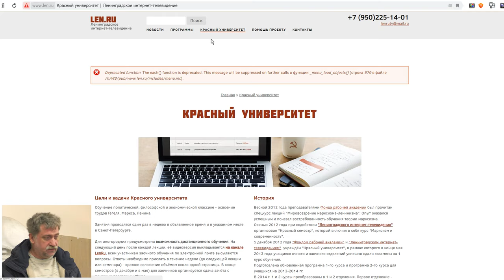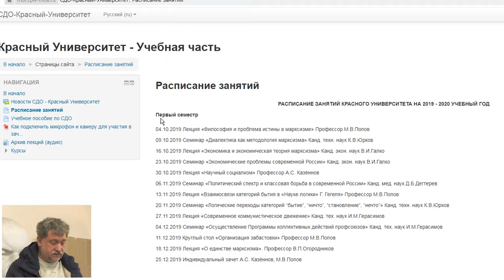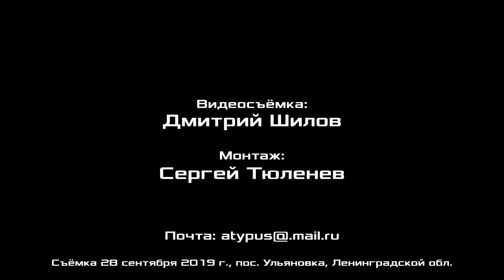Красный университет. Начало учебного года 2019-2020. В.А.Мордовин. 28.09.2019.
Начало учебного года 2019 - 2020 гг. в Красном университете Фонда Рабочей Академии. Валерий Александрович Мордовин, конструктор, проректор по учебной части Красного университета, член Рабочей партии России, г. Ленинград.

Для пожертвований в Фонд Рабочей Академии:
Карта Сбербанк:
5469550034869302